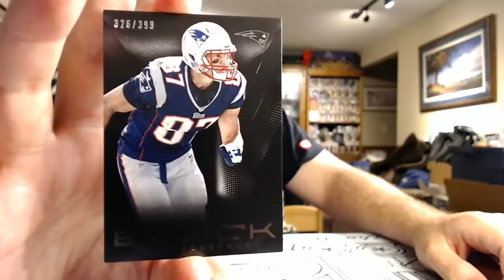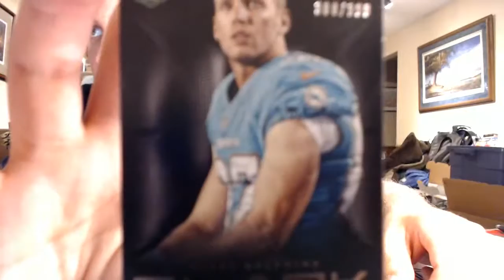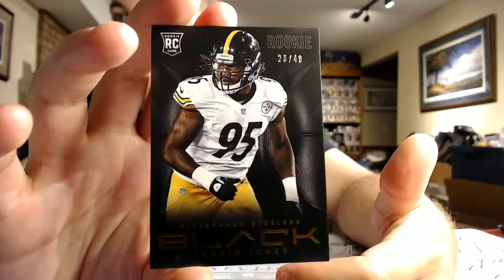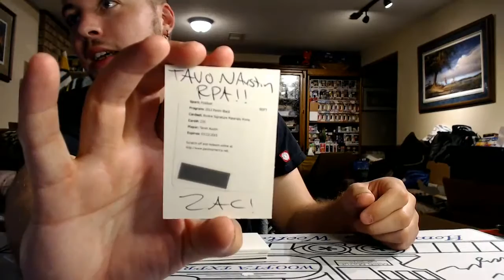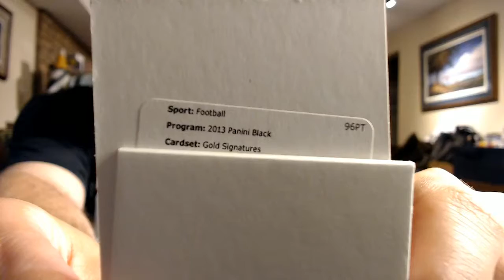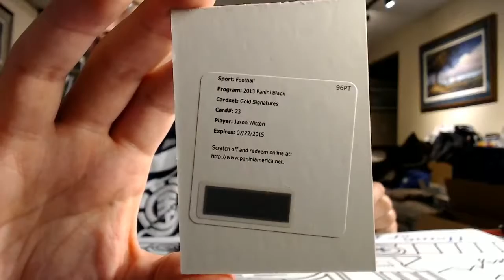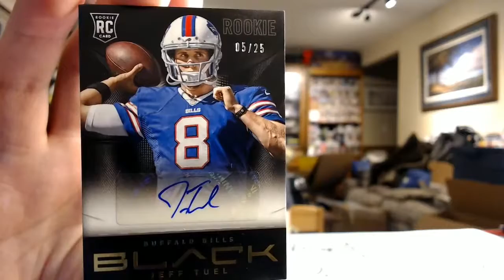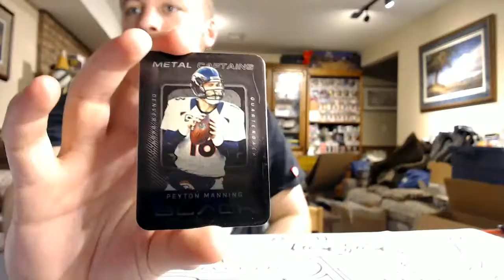Zac's Birthday Box of 2013 Black Football